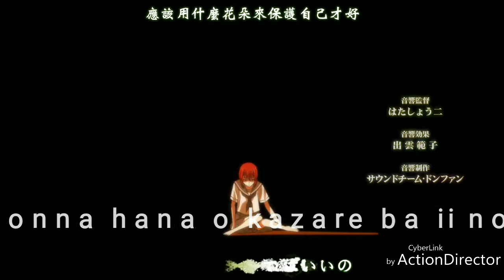魔法使的新娘 junnm here 羅馬拼音